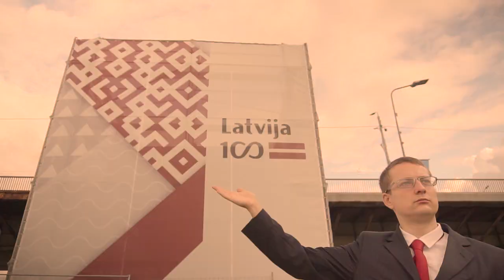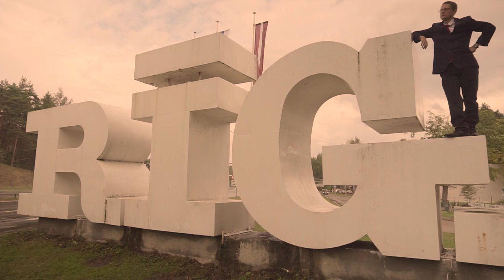MC Nils - Glušakovs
Oficiālais video klips MC Nils dziesmai "Glušakovs" no gaidāmā albuma "PARLAMENTS"

booking: Rīgas Domes Sabiedrisko attiecību nodaļa

Video producents: Saskaņa (feat. Kristiāna Štāla)
Dziesmas producents: Jezups
Režija: Armands Buļs, Nils Glušakovs
Operators: Kārlis Kempels
Izpildītājs: MC Nils

Dziesmas teksts:

Sveicināti dāmas un kungi,
Gribu jums prezentēt muzikalu kompozciiju
Em Es Nils,
Rigas dome rekords
Aiziet, aiziet, aiziet

Imanta- Vecrīga, dodos uz darbu
Iekasēt piķīti, problēmu nava
Uz darbu ar velo, man nevajag bembi
Lai būtu kruts, pietiek būt mēram
Biju žurnālists, tagad pilsētas baķka
Aivars Ventspilī- tas ir priekš kaķiem
Rīgas pārvaldē nav vietas brāķim
Pirms manis domē valdīja pāķi

Skolēniem, penšiem- transports bez maksas
Parastos cilvēkus- dubultā taksējam
Rīgas siltums- lai jums nav auksti
Rīgas nami- lai nebūtu graustu
Mūsu pilsēta- tā ir mana pilsēta
Pusmaratons- mana distance
Dažreiz saperos, vienmēr izlokos
Ja muļķības sadaru- Vācijā ārstējos

Piedz.
Akcents- skaists un brīnišķīgs
Paskats- solīds un vīrišķīgs
Atstāj savu balsi man
Gaidi- придёт девятый май

Pārdaugava, mani sveic katru rītu
Iveta, mana sieva taisa bītu
Rajonā mani mīl tāpat kā centrā
Problēma- vēl ir daži konkurenti

Jūsu reps nav nekas pret manu ikdienu
Bratuki, bandīti- klausiet Rīgas likumu
Latviešu hiphopu jūtu kā pirdienu
Latviešu repu uztveru kā prikolu
Esu gangsters uz ričuka kā savulaik Ozols
Tik hiphopa krusttēvs ir nabadzīgs pozers
Besī, kad man virsū brauc lūzeri
Tu esi sešnieks es- trumpa dūzis

Mani rajona paciki- tīri un kārtīgi
Tavi čmošņiki- stulbi un nabagi
Raimis un Pārgājiens vienmēr nāks palīgā
Andris un Ameriks- tie mani vietnieki
Rīgas Brīvosta- tā ir mana brīvosta
Centrāltirgus- mans šoping centers
Būt bosam, tas ir tik prosta
Saskaņas nikneims- Nils productions

Piedz.
Gaidi- pridjot devjatij maj

Pov, pov, pov, skibidi pov, pov, pov

Pretinieki novākti bez jebkādām pistolēm
Vienotības partiju ielidinām miskastē
Ja KNABS nāks uz pārbaudi- vienmēr man būs alibi
Čakarējam vanabijus, Bondar tu man piesargies,
Jo mēs tavu karkasu noglabāsim Getliņos

Šī bij’ paraugstunda kā būt mēram
Dome- varas būda, Nils forever
Pa karjeras kāpēm uzkāpis augstu
Pilsētas valdē daudz manu draugu
Krastmala, pagalmi, pašam sava kepka
Pastāvi pagaidi, jo Nils te lasa repu

Pov, pov, pov
Rapapapov, pov, pov
MC Nils pov, pov, pov
Nils Productions
Brrra!